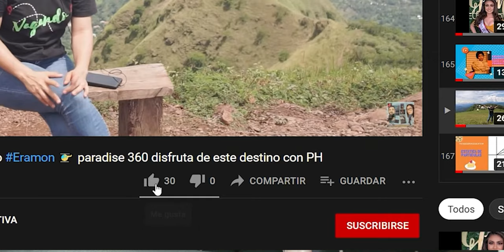FRASES PR🚫híbridas en los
Frases que NO se deben decir en los negocios❗